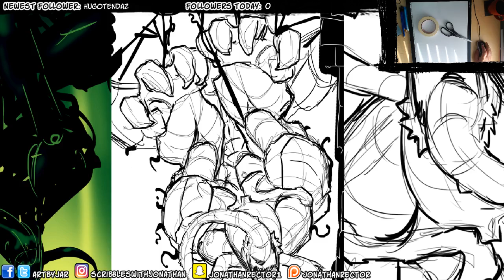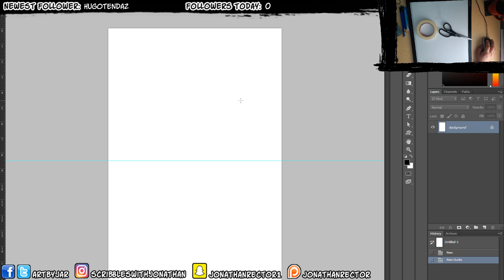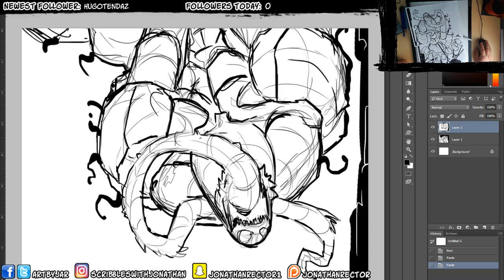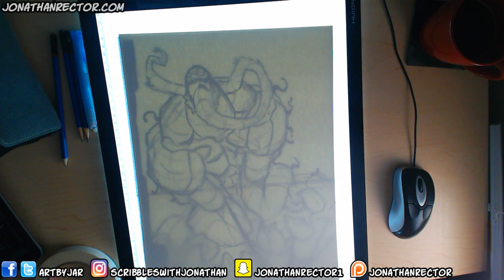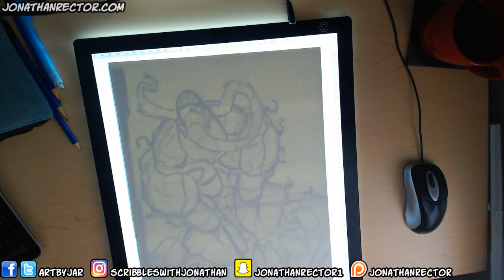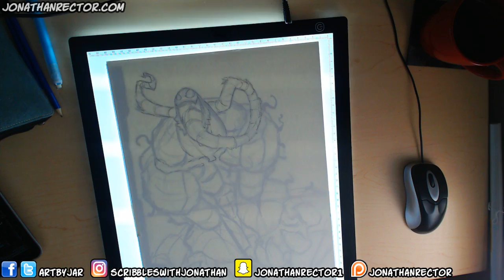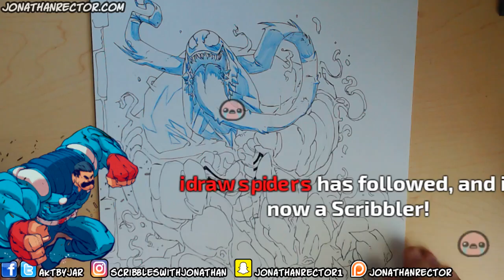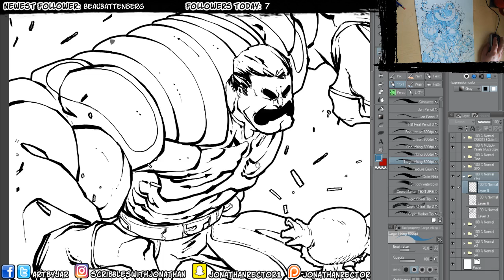VENOM Roughs and Lineart! [NEW PRINT]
Tools used in this video:
Manga Studio 5EX / Clip Studio Paint 5

READ MY COMIC "JESOP KING" WHEREVER YOU LIKE!